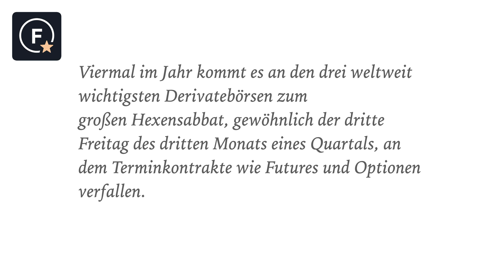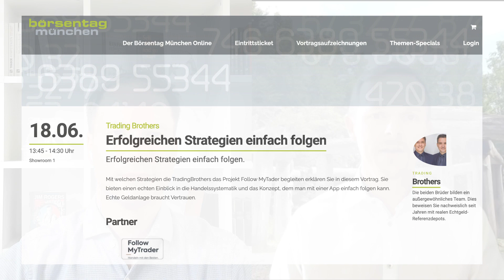Achtung am Hexensabbat an der Börse: Was steckt hinter diesem besonderen Verfallstag? Finanztalk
Im heutigen Finanztalk zwischen Christian und Andreas geht es um besonderen Verfallstag, der nur viermal im Jahr stattfindet. Was verbirgt sich hinter dem Begriff "Hexensabbat"?

Darauf gehen wir näher ein und wecken Erinnerungen an volatilere Zeiten an der Börse. Vor allem die Star-Trader bei Follow MyTrader benötigen Volatilität für Handelsentscheidungen.

Wie geht ein solcher Star-Trader im Detail vor? Dies erfährst Du beispielsweise im heutigen Vortrag der TradingBrothers im Rahmen des Börsentag München. Melde Dich gern kurzfristig an, es lohnt sich

Viel Erfolg und bis bald,
Dein FollowMyTrader - Team